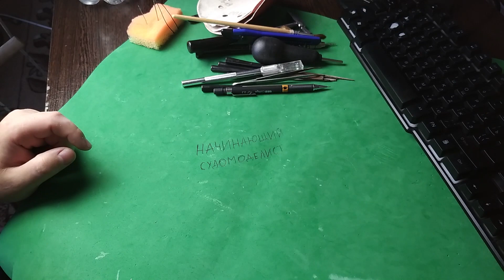Инструменты для судомоделизма: Обзор и руководство по использованию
В этом видео я вам покажу основной инструмент для судомоделизма, которым я пользуюсь. А так же самодельные приспособления, которые по ходу работы были сделаны.

Привет, я начинающий судомоделист, мой канал посвящен моему неуклюжему моделированию). На данный момент занимаюсь сборкой галеона Сан Джованни Батиста.